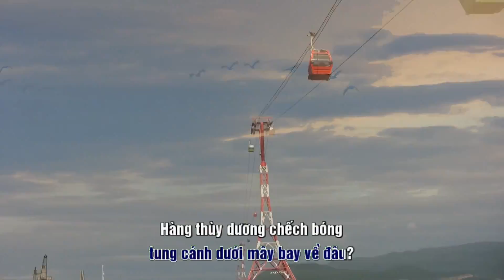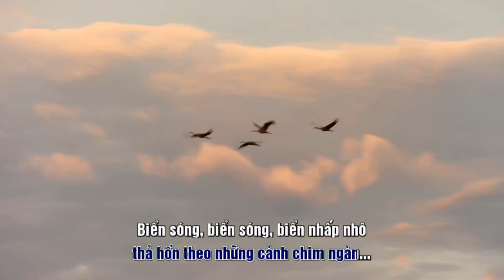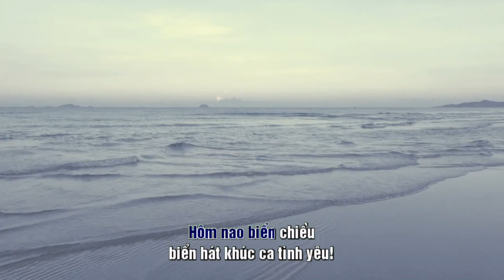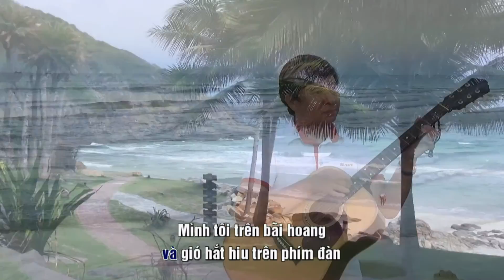CHIỀU NHA TRANG BIỂN HÁT- Full HD (Có Karaoke)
CHIỀU NHA TRANG BIỂN HÁT

Chiều Nha Trang biển hát ngàn lớp sóng xô bờ cát vàng
Từng đàn chim hải âu tung cánh dưới mây bay về đâu
Hàng thùy dương chếch bóng cùng gió tấu lên từng khúc nhạc
Mình tôi trên bãi hoang thả hồn theo những cánh chim ngàn.

Biển sóng, biển sóng, biển nhấp nhô, mây trời theo sóng vỗ…
Biển nắng, biển cát biển gió mưa xóa đi bãi bồi xưa.
Hôm nao biển chiều, biển hát khúc ca tình yêu
Hôm nay biển này,  một mình tôi cô liêu nhớ về kỷ niệm :

Ngày ấy sóng xô bờ cát, đùa với sóng chúng  ta cùng hát, ,
Lung linh ngàn muôn ánh sao trời,
Trăng trên đầu của hai đứa mình thôi!
Bây giờ chỉ riêng tôi khóc tình đã lỡ!...

Chiều Nha Trang biển hát và gió hắt hiu trên phím đàn
Mình tôi trên bãi hoang thơ thẩn nhớ ai lòng buồn mang
Thuyền ai xuôi bến vắng, gợi nhớ phút giây thuở có nàng
Tìm đâu những dấu yêu! Cuộc tình ngày xưa đã lỡ làng.